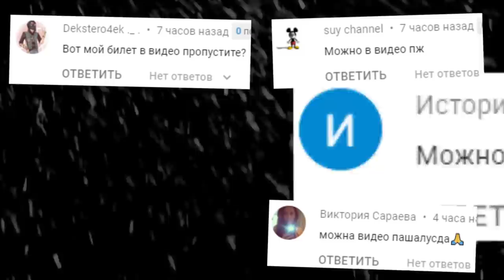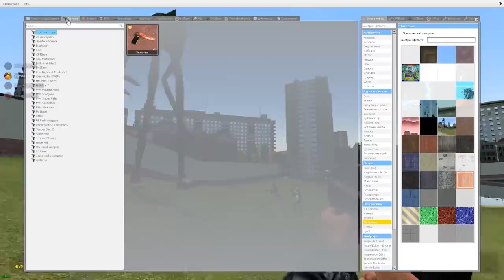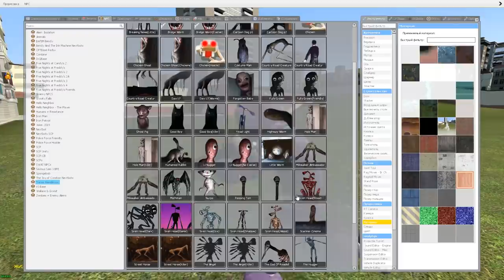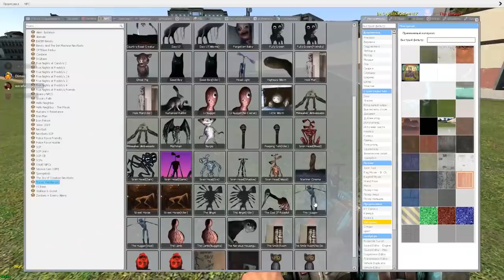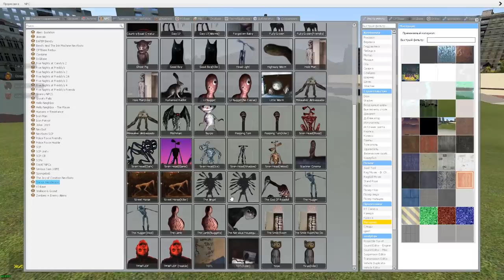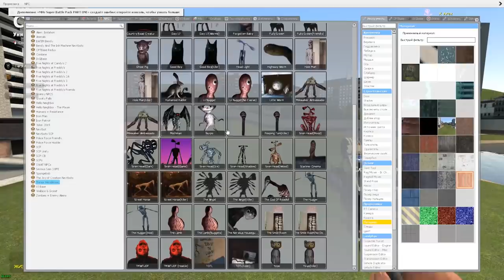КАКОЙ МОНСТР ХЕНДЕРСОНА САМЫЙ КРУТОЙ В ГАРРИС МОД COOP SCP ► Garry's Mod